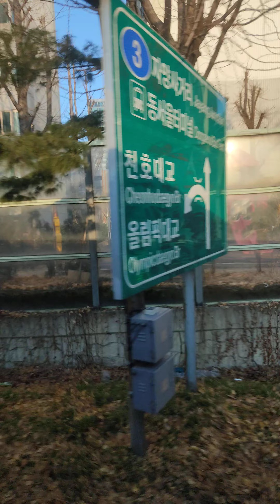A beautiful Journey by bus in seoul